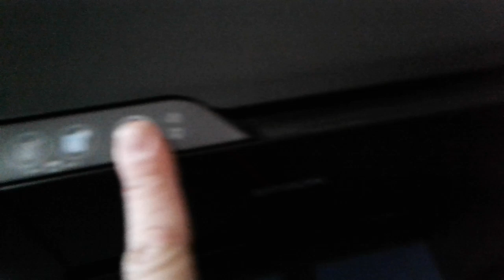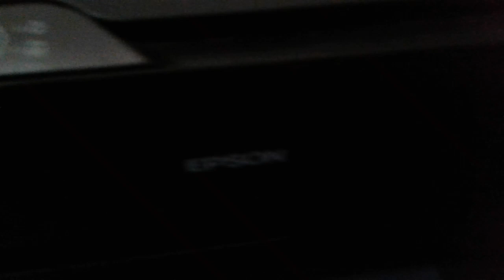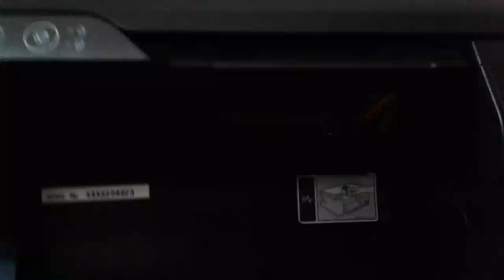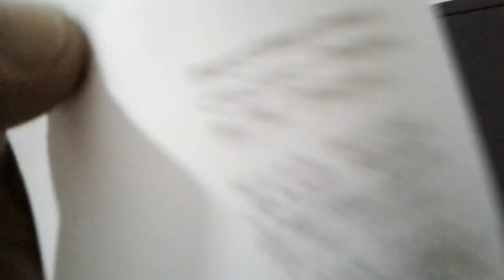O que Fazer quando a Impressora Epson L3210 não reconhece a tinta